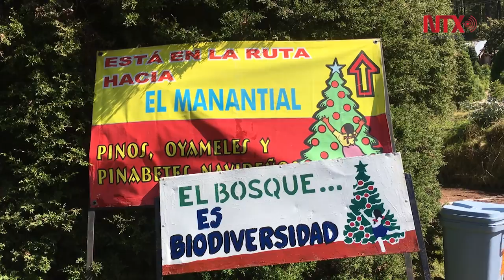Árboles de Navidad en maceta, nueva tendencia en bosques de Puebla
En 2015 El Manantial logró la venta de mil 500 árboles de diferentes especies, por lo que se espera que este año se alcance una cifra igual, más los árboles vivos en maceta que resultan una novedad y una excelente alternativa para los compradores